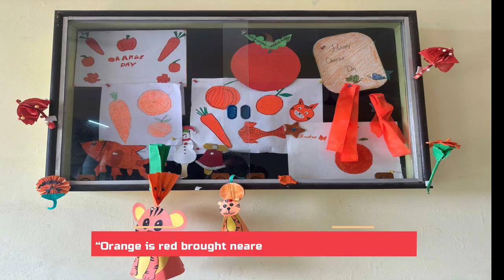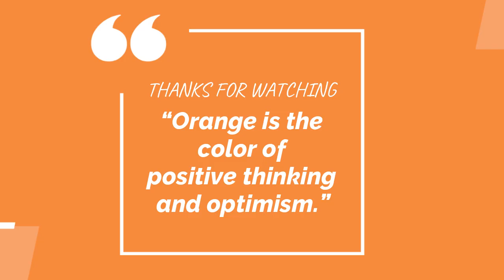Orange Colour Day Celebration 2024